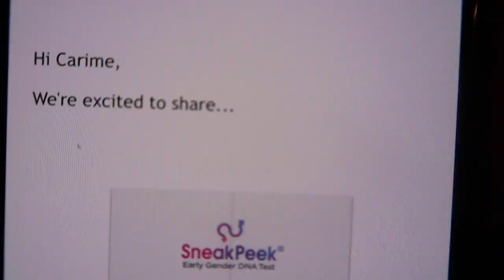GENDER REVEAL| THANKSGIVING|MEET THE PANDO'S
I have a big family and it makes me happy to be surrounded by them, this Thanksgiving was a little more special, we found out what my baby sister is having, while surrounded by our loved ones..Please don't forget to SUBSCRIBE! Thanks again for watching!